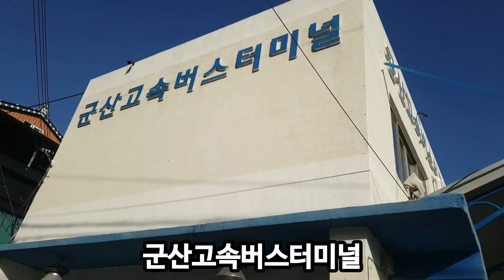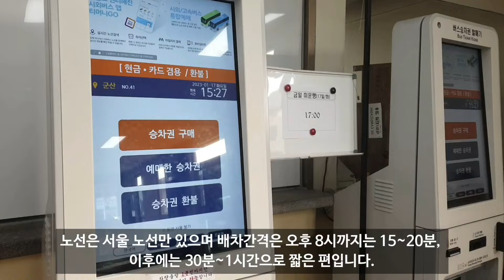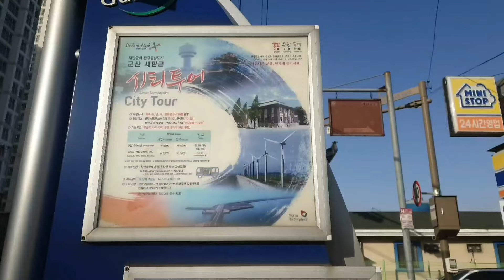전북 군산 국내 배낭여행 브이로그